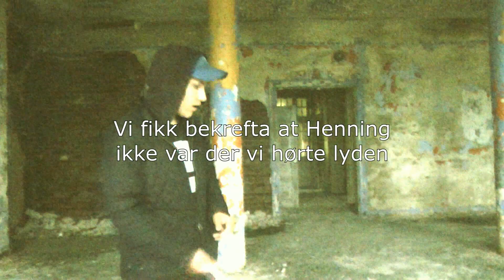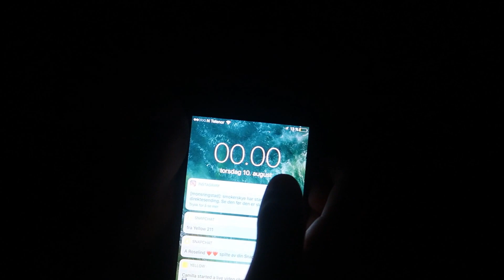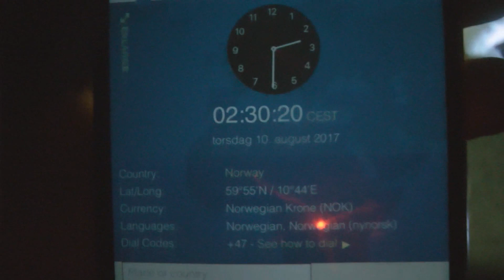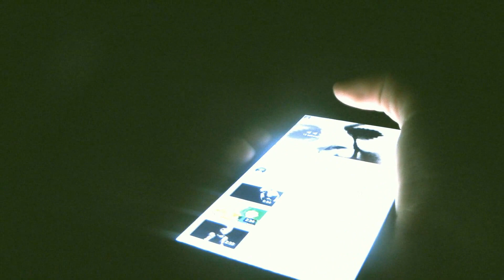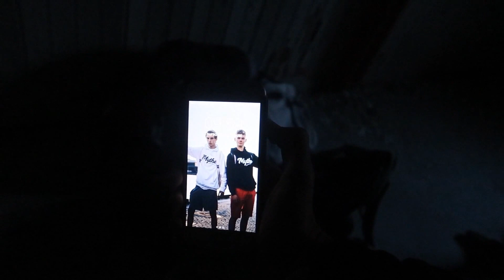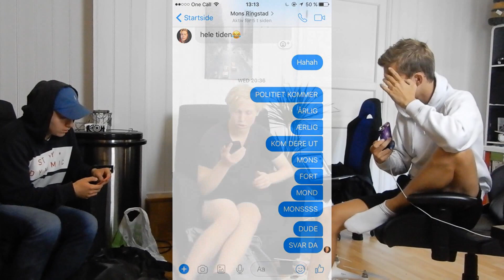OVERNATTER I LIER MENTALSYKEHUS *Overnight challenge 14 TIMER*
Anbefaler sterkt å sjekke ut Henning sin kanal
:) Han har allerede lastet opp to videoer fra den dagen, så hvis dere vil se ekstra, sjekk ut henning.

SOSIALE MEDIER! ▼▼

SNAPCHAT (Mons): monsemannen11
SNAPCHAT (Sebbe): sebbekm1
I
SKYPE: MrNordicGutta

Medvirkende i denne videoen▼
1.
2.
3.
SANGER:
1.
2.
3.
Q&A:
Alder: 16 og 16
By: Geilo, Norge
Camera: Nikon A900 (ATM)
Redigeringsprogram: Sony Vegas Pro 13
Thumbnails: Photoshop CC